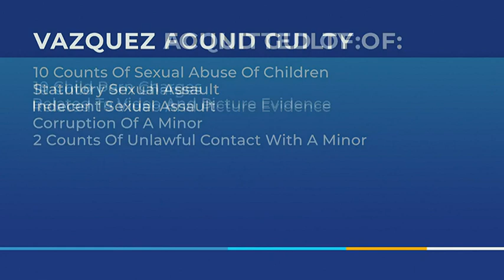Felipe Vazquez found guilty on multiple sexual assault and abuse charges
Former Pirates pitcher Felipe Vazquez was convicted on 15 counts in the sexual assault trial of a then 13-year-old victim.